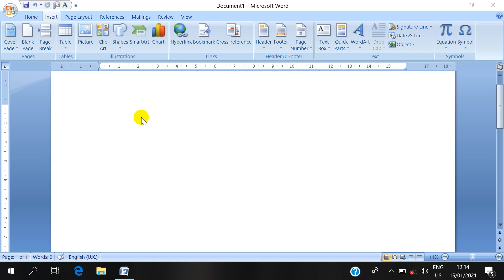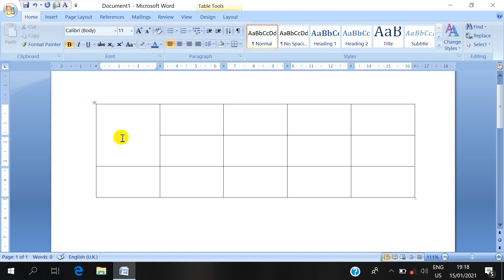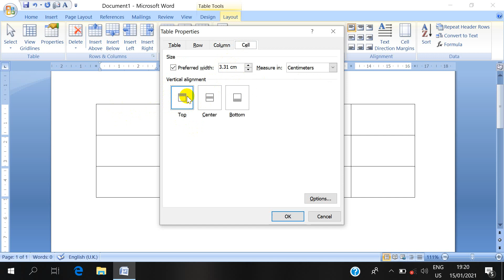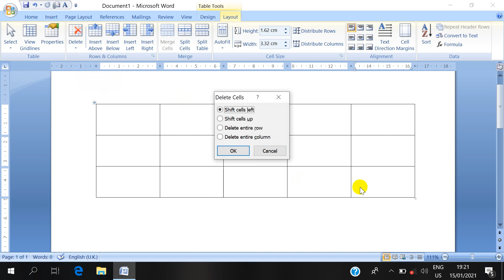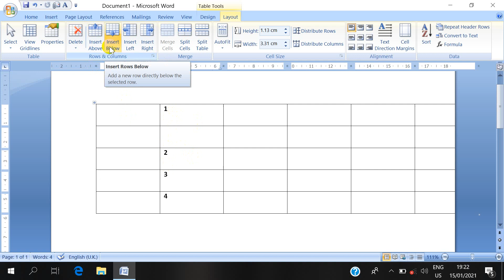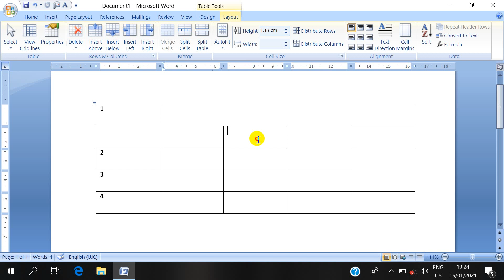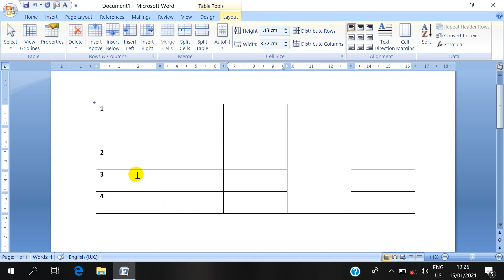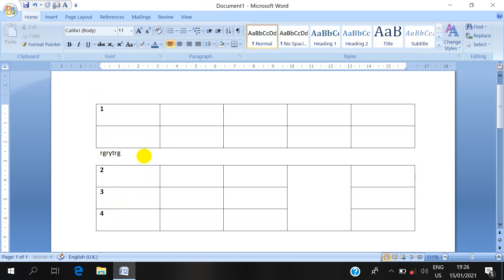How To Learn insert menu tab in layout group in ms-word 2007| Class-10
The  10th class of ms-word layout group from the insert menu.i hope  like this video